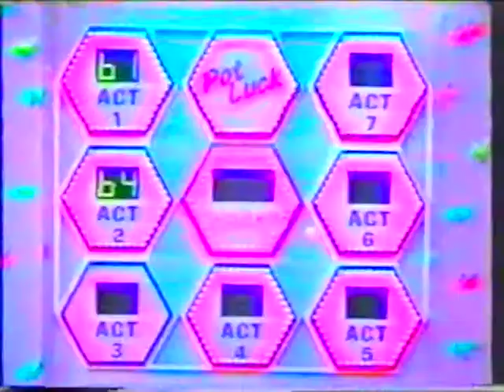Pot Luck - Willie Willie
Australian talent show from the 1980's.
Starring Ernie Sigley and Bernard King